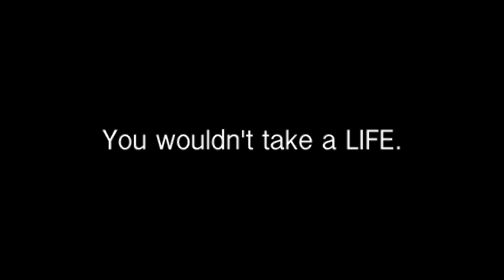Knife Crime Advert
Anti Knife crime advert for English.

Thanks to Ollie, Ben, Larry and Jake :D

Edited & Filmed by Ollie.

Thanks to Flobots - Handlebars - (Universal Republic)